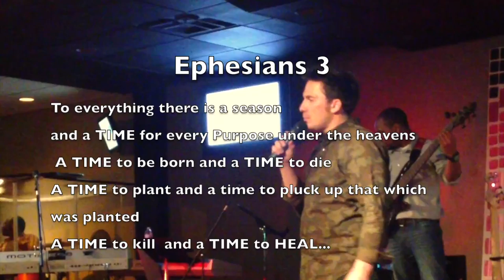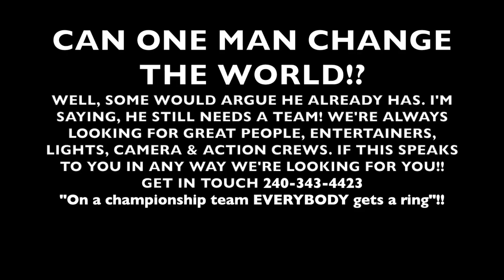Spark a call for revival Live Bacaboo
Spark (a call for revival) is one of many blazing tracks by Bacaboo, the founder of a huge underground global movement.